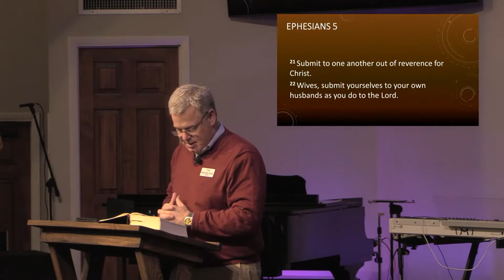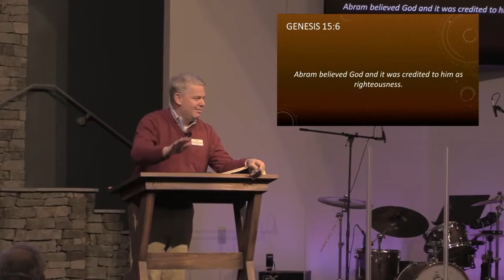Ephesians 5:21-33 (Part 2)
Husbands and Wives - Jesus and the Church (Part 2)
Feb 13, 2022, Pastor John walks us through Ephesians 5:21-33